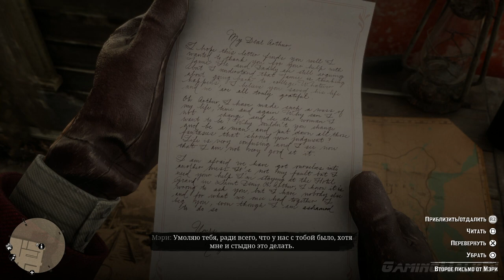Red Dead Redemption 2, Прохождение Без Комментариев - Часть 50 [PS4 PRO | 1080p]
Глава 4
Миссия 10: Отцовство и Другие Мечты